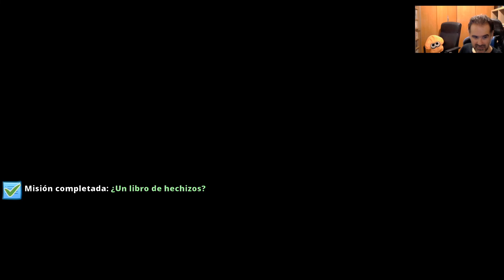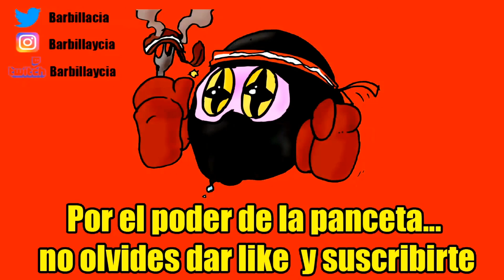KITARIA FABLES: RPG + granja protagonizado por un gatito ¿qué más se puede pedir?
Nuestro correo físico:
Barbilla&Cia
Apartado postal 1078
08902 Hospitalet de llobregat
Barcelona

ID PS4: Instvan
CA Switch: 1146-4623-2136